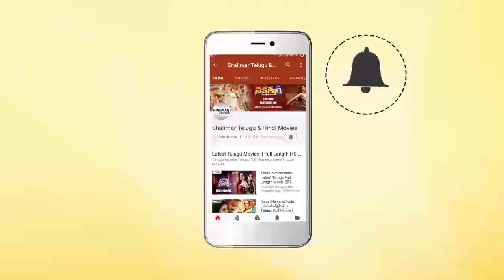Pawan Kalyan Emotional Speech At Chiranjeevi Birthday Celebrations || Shalimarcinema